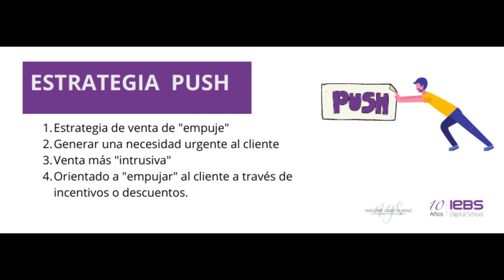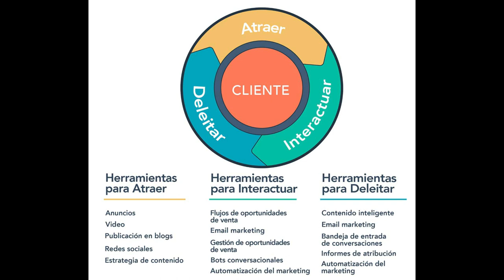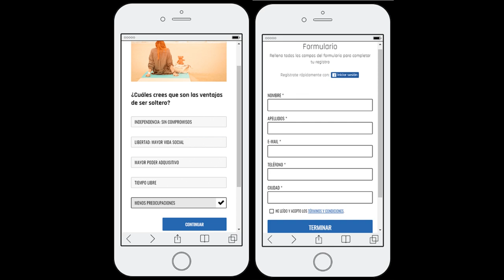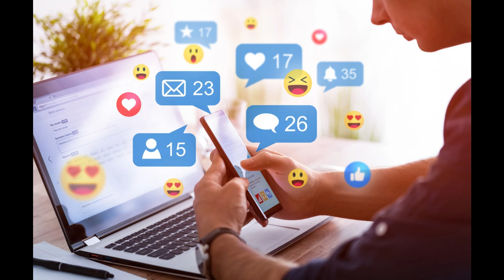¿Qué es el Marketing de atraccion?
Elaborado por:
AQUINO ALBERCO + JENNIFER
CALLA CALDERON + MELANIE CELESTINA
HERRERA SALDAÑA + BETTY